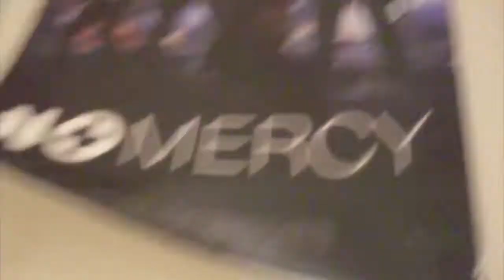ULTIMATE DORM TOUR (of Doom)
A long overdue tour of the lair in New York City. "Bells" is me, Ella, and that other punk is Lexa, my roommate.